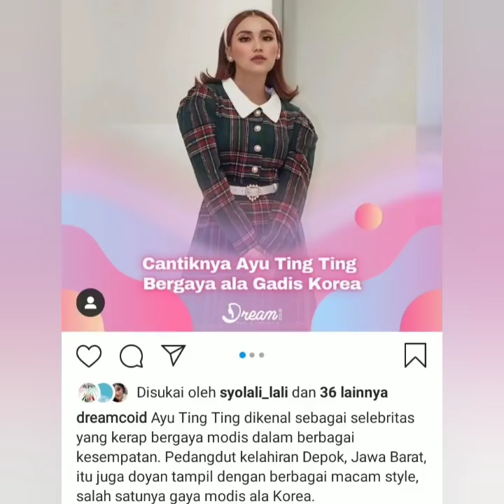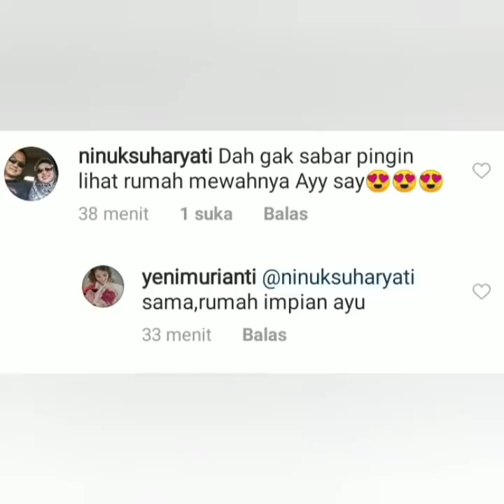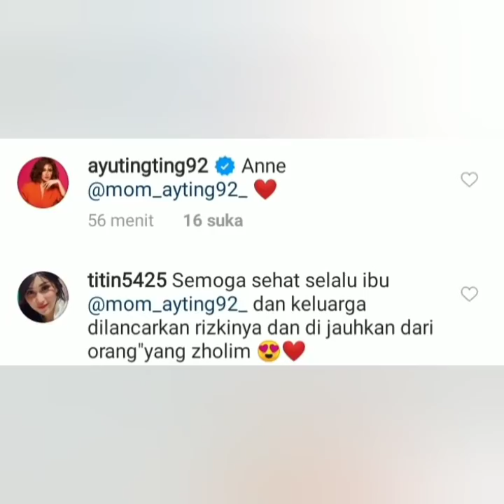5 Informasi terbaru ayu ting-ting hari ini, bersama angkasa Architects. bikin B4per.